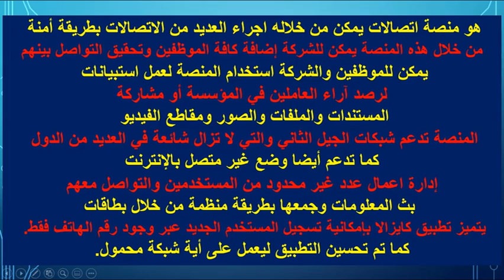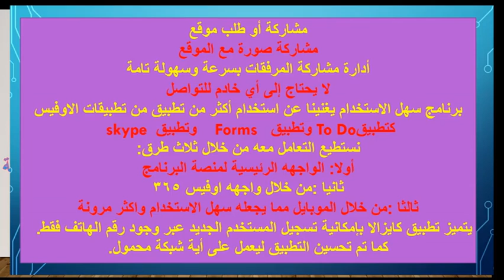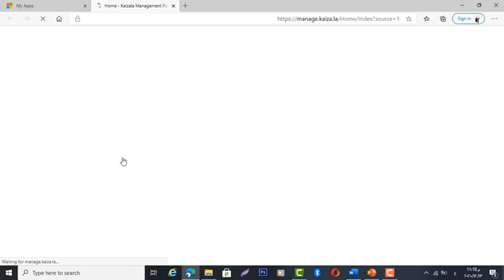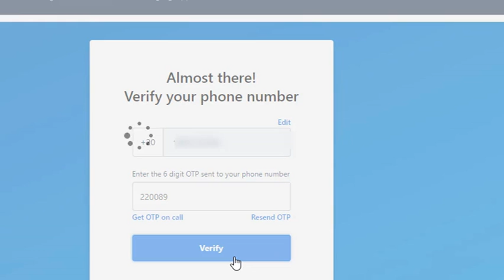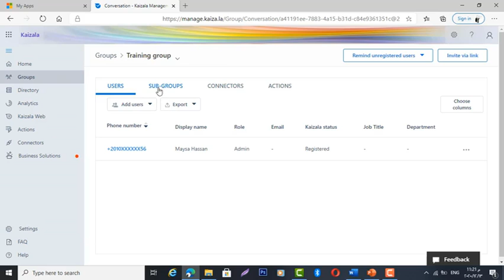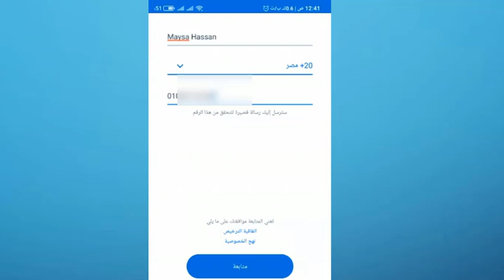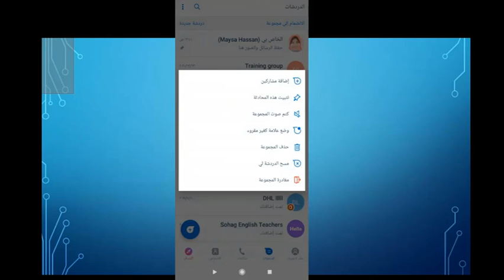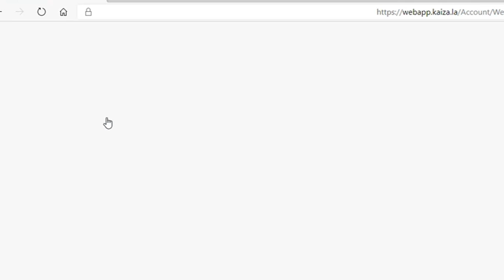Kaizala Part 1 - Maysa Hassan شرح تطبيق كايزالا الجزء الأول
شرح تطييق كايزالا
اهميتة استخدامة
كيفية التسجيل
من خلال الموبايل او واجهة اوفيس 365